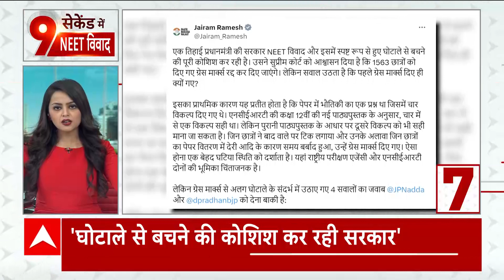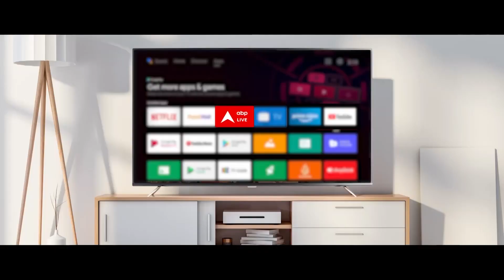PM Modi Italy Visit: G7 Summit में शामिल होंगे पीएम मोदी | ABP News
ABP News: इटली पहुंचे प्रधानमंत्री नरेंद्र मोदी, इटली में G-7 समिट में शामिल होंगे PM, 5 राष्ट्राध्यक्षों के साथ द्विपक्षीय मीटिंग करेंगे PM मोदी, इटली की PM जॉर्जिया मेलोनी के साथ भी द्विपक्षीय बातचीत होगी, बाइडेन के साथ भी मोदी की मुलाकात संभव है, PM मोदी को G7 समिट के लिए स्पेशल इन्विटेशन भेजा गया था.